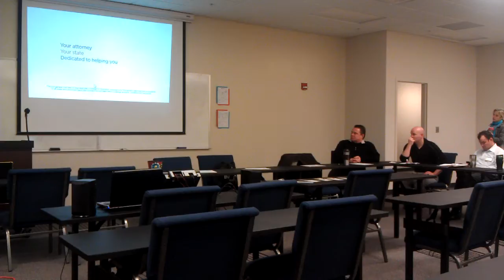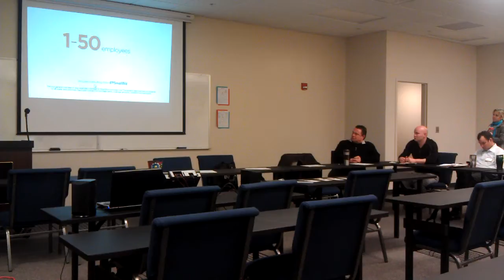Marquan Brown of Legal Shield | BNI Keynote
PrimeBNI Keynote Presentation by Carlissa Cunningham for BBVA Compass.

LegalShield has been in business for nearly 40 years and now provides legal services to over 1.4 million families across the U.S. and Canada. For one low monthly fee, these legal expense plans, or memberships, offer a variety of legal services. Members have direct, toll-free access to their provider law firm, rather than having to comb through the yellow pages for a referral. Provider firms are carefully selected and the quality of service is closely monitored to maintain the highest of standards.